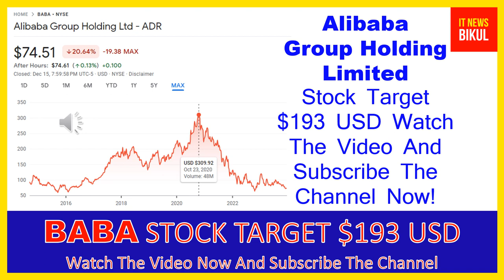BABA Stock - Alibaba Group Holding Ltd - ADR Stock Breaking News Today | BABA Stock Price Prediction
BABA Stock - Alibaba Group Holding Ltd - ADR Stock Breaking News Today | BABA Stock Price Prediction | BABA Stock Target